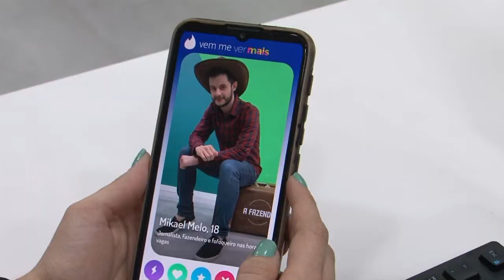Quarta do Amor: como ter sucesso na paquera!